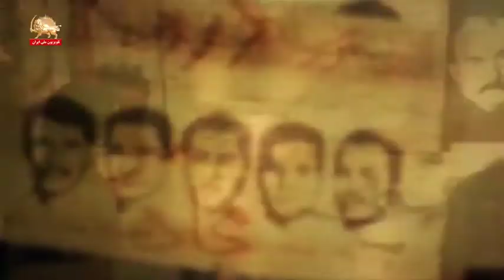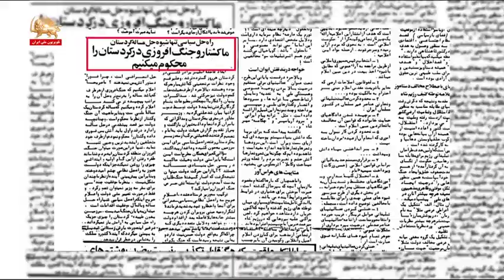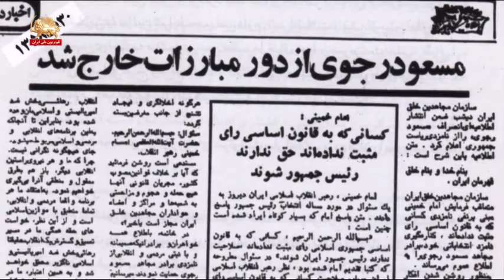استراتژی سازمان مجاهدین خلق در رویارویی با خمینی ـ خروش بهمن قسمت دوم ۲۵بهمن۹۹